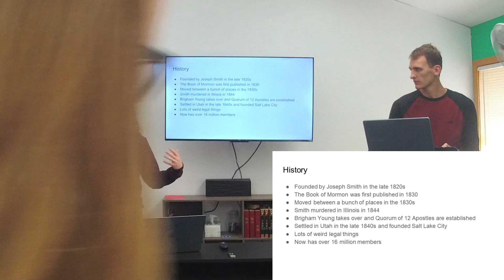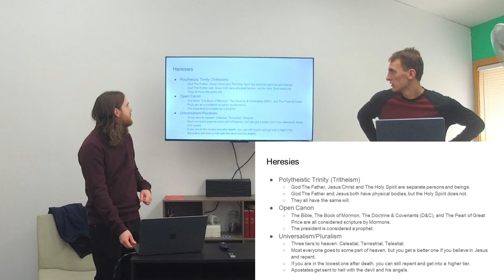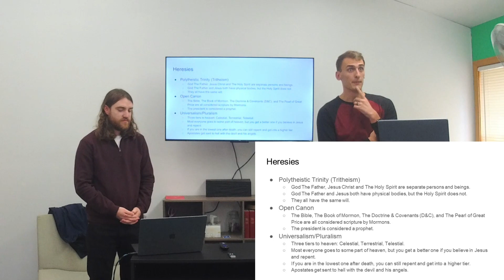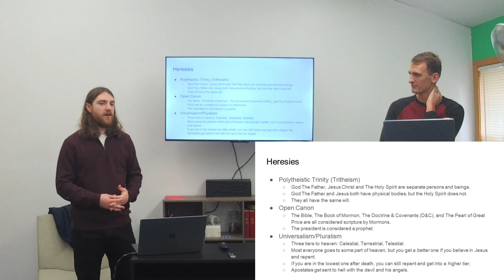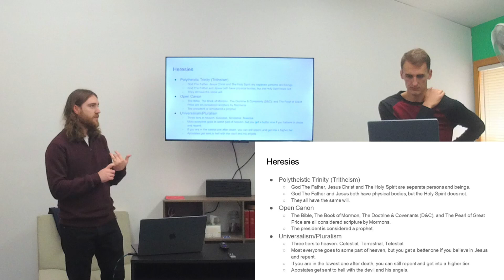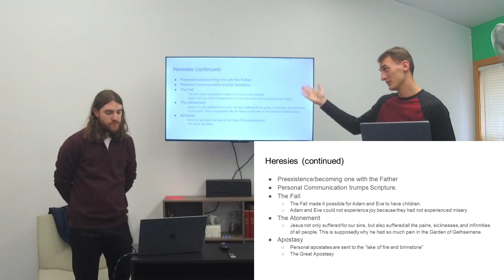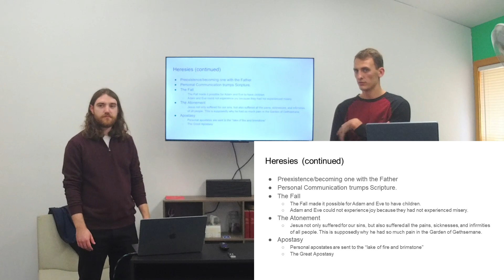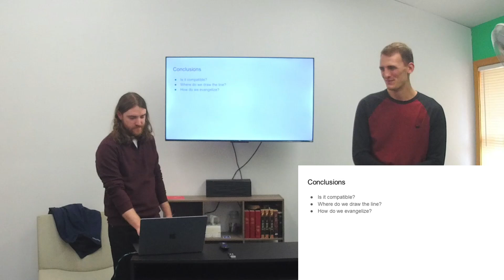Unapologetic with Kal Gowdy and Zach Moore | Class 3 | Are Mormons Christians?